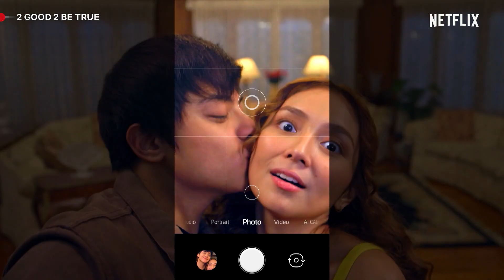2 Good 2 Be True Week 19 Highlights | Netflix Philippines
Ali (Kathryn Bernardo) gets into a heated argument with Jill (Alyssa Muhlach), and it is the most satisfying scene this week! May character development kaya itong si Jill? Find out on 2 Good 2 Be True, now streaming on Netflix!

2 Good 2 Be True Week 19 Highlights | 2 Good 2 Be True | Netflix Philippines

Car mechanic Eloy makes a terrible first impression on Ali, who works for a real estate magnate. But both of them are hiding their true personas...